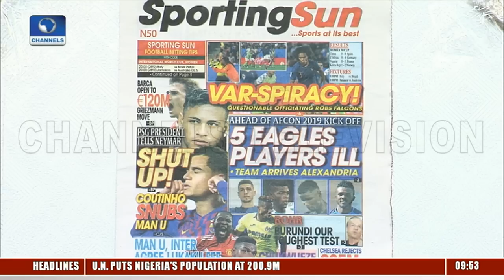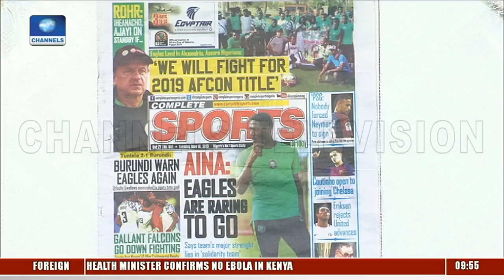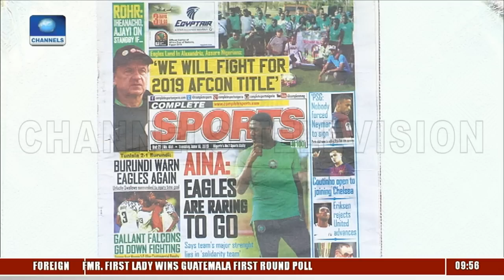AFCON 2019: Rohr Prepares Eagles For Tough Burundi